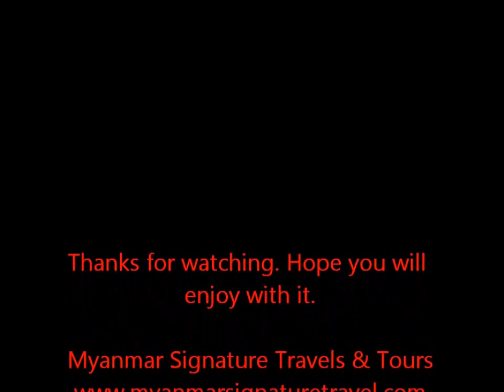kyaukse elephant dancing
Amazing Festival of Myanmar, Elephant Dancing Festival
Presented by Myanmar Signature Travels & Tours